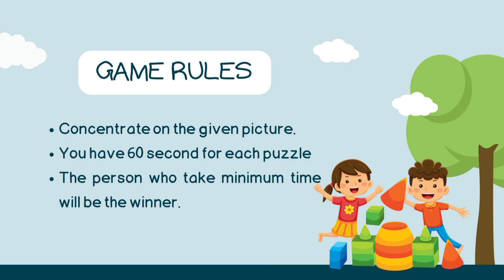[Spot The Difference Game] 1% Can Find All The Difference : Puzzle challenge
Spot the difference is a fun and challenging game that tests your attention to detail and memory. In this video, you will see two images that look almost identical, but have some subtle differences. Can you spot them all before the time runs out? Watch the video and find out!

This video is perfect for anyone who loves puzzles, brain teasers, and visual challenges. You will improve your observation skills, concentration, and cognitive abilities while having fun. Plus, you will get to see some amazing images of nature, animals, art, and more.

will to WinYT
Quiz game
Mind game
Spot odds one
Spot 5 difference
Puzzle challenge